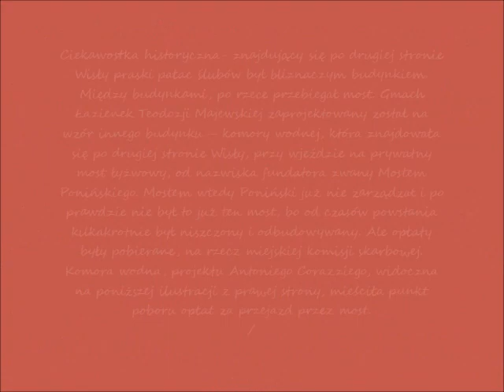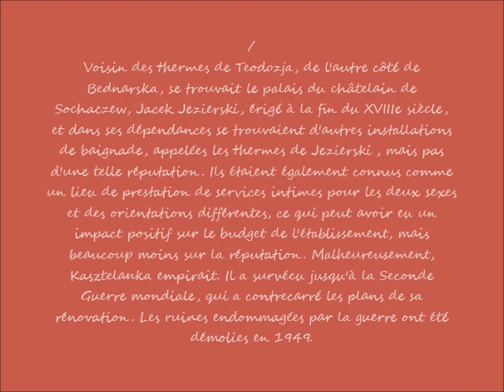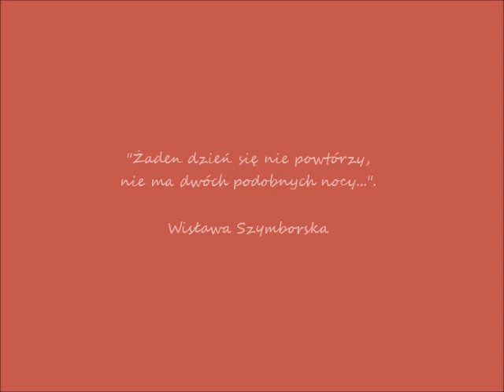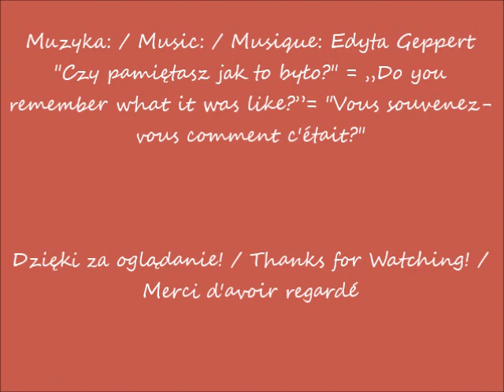2023 07 15 09 07 2023 Warszawa Budynek łazienek Teodozji Majewskiej cz 1 po 12 25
Budynek łazienek Teodozji Majewskiej /  The bathroom building of Teodozja Majewska / Le bâtiment de la salle de bain de Teodozja Majewska
Ulica Bednarska / Bednarska Street / La rue de  Bednarska
część / part / partie 1
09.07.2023 po / after / après 12.25